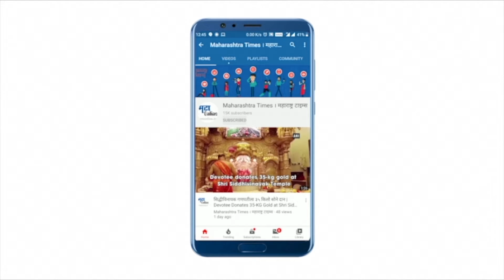Amravati : सोशल डिस्टन्सिंग पाळत नवरदेवाला लावली रोलरने हळद, व्हिडिओ झाला व्हायरल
करोना काळात सोशल डिस्टन्सिंगचे पालन करण्याचे आदेश आहेत. नवरदेवाला हळद लावण्याची भन्नाट कल्पना वापरण्यात आलीये. नवरदेवाला हळद लावण्यासाठी रंग लावण्याच्या रोलरचा वापरण्यात आला हळदीचा हा व्हिडिओ सध्या व्हायरल झाला आहे